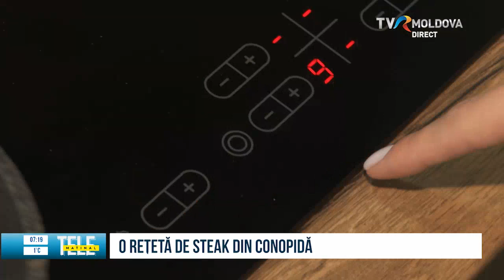TELEMATINAL/14.11.2023 (Partea I)